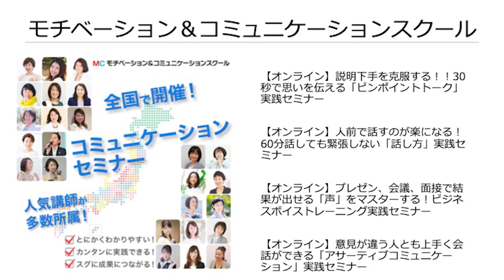【雑談】会話で行き詰ったときの話題のつくり方！何気ない会話を盛り上げるコツ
「話す話題が見つからず、気まずい空気が流れることがあります。会話が行き詰まっても立ち去るわけにもいかず、どうしたら会話を続けることができるでしょうか」
というご質問をいただきました！今回は何気ない会話を盛り上げるコツをお伝えいたします。
このチャンネルでは、「メチャメチャわかりやすい！と言われる説明力」「人前で楽に話せるスピーチ力」「会話が苦手な人のための雑談力」を向上していく話し方メソッドを提供しています。
最新の伝わる話し方メソッドのお知らせが入ります！

【桐生稔 著書】
◎30秒で伝える全技術 (KADOKAWA)

【オンラインセミナー、コミュケーション力アップ、伝わる話し方セミナー】

【ビジネスマンのための「伝わる話し方」実践スクール】

1978年生まれ、新潟県十日町市出身。もともと臆病な性格で、対人関係が非常に苦手。小さい頃は親戚の叔父さんと話せない程、極度の人見知りであがり症。体も弱く、アトピー性皮膚炎、扁桃腺炎症、副鼻腔等、先天性欠如等、多数の病気に悩まされる。
18歳の頃に新潟から東京に上京。東京で新卒入社した会社では営業成績がドベで入社3カ月で静岡県富士市に左遷させられることに。しかしそこから一念発起。コミュニケーションスキルをあげるべく心理学、大脳生理学を学び始め、1,200店舗中営業成績でNo1となる。その後、ボイストレーニングスクールに転職。話し方の基礎を徹底的にマスターし、8店舗だったボイストレーニングスクールを40店舗に拡大。一気に全国区の業界大手に引き上げる。そして2013年、強いビジネスマンをつくりたいという想いからモチベーション＆コミュニケーションスクールを設立。現在では全国で伝わる話し方、あがり症改善、人前でのスピーチをトレーニングするビジネススクールを運営。全国40都道府県で年間2,000回のセミナーを開催し、受講者数は30,000人を越える。

【ちゃんねる概要：ビジネスマンのための「伝わる話し方」実践スクール_みのちゃんねる】

・急に話を振られると返答に困る。
・突然質問されると上手く説明できない。
・人前で話すと緊張する。
・大勢の前だと言葉が出てこない。
・雑談で何を話したらいいかわからない。
・はじめましての会話が苦手。

こんなことでお困りではありませんか？

本チャンネルは、「伝わる話し方」をアップさせていたくために、
①わかりやすい話し方
②あがらない話し方
③好かれる話し方
を身につけていくチャンネルです。

・上司に進捗を聞かれたとき
・お客様に質問されたとき
・人前で急に話すとき
・はじめましての方とお話しするとき

一瞬で状況を整理して、わかりやすく話せる会話力を是非一緒に身につけてまいりましょう！